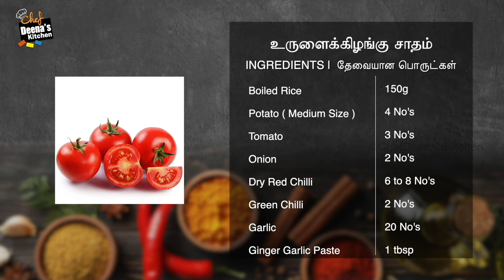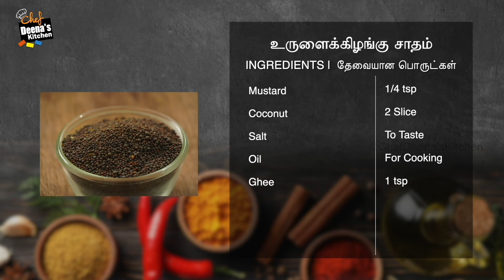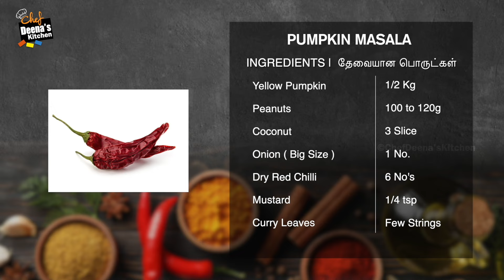உருளை சாதம் & பூசணிக்காய் மசாலா | Potato Rice & Pumpkin Masala | CDK 1715 |Chef Deena's Kitchen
உருளைக்கிழங்கு  சாதம்

Boiled Rice - 150g
Potato ( Medium Size ) - 4 No's